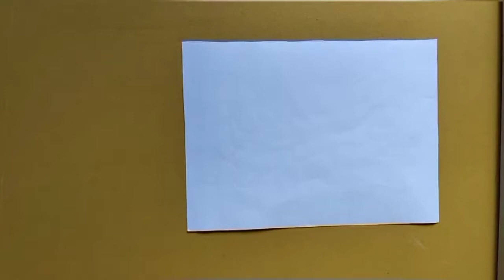Happy Palm Tree Drawing For Beginners | Step By Step | Oil Pastel Drawing | Fancy Pencil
Happy Palm Tree Drawing For Beginners